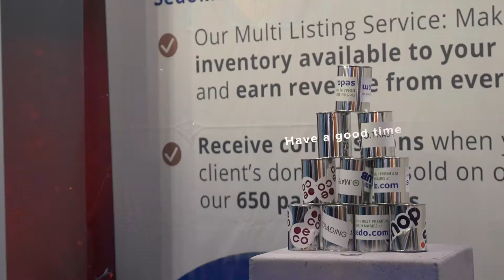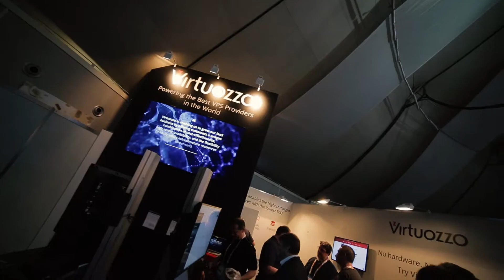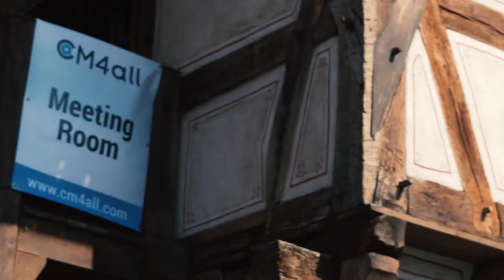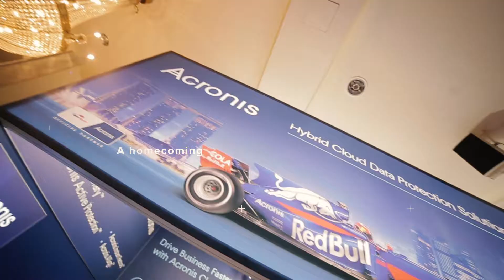WHD.global 2017 was an Unforgettable Experience!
WHD.global 2017 was a week-long festival from March 25 to 31, 2017, celebrating digital technology and online creativity. It was an incredible event where more than 7,000 attendees made connections, learned from experts, had amazing conversations, built new software, and were inspired to change the world. It all happened at Germany’s largest theme park, Europa-Park. WHD.global will be back next year from March 10 to 16, 2018.